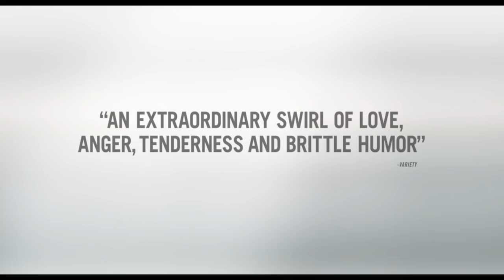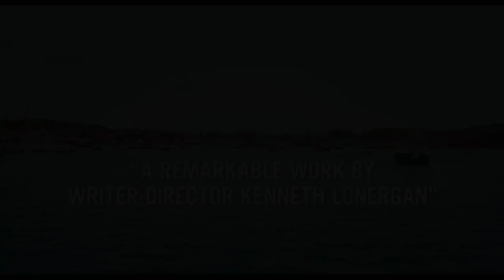Kenneth Lonergan's MANCHESTER BY THE SEA Trailer starring Casey Affleck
Manchester by the Sea | Official Trailer [Drama 2016] HD
Starring: Casey Affleck, Michelle Williams, Lucas Hedges
Directed by: Kenneth Lonergan

The life of a solitary Boston janitor is transformed when he returns to his hometown to take care of his teenage nephew. The story of the Chandlers, a working-class family living in a Massachusetts fishing village for generations, Manchester by the Sea is a deeply poignant, unexpectedly funny exploration of the power of familial love, community, sacrifice and hope